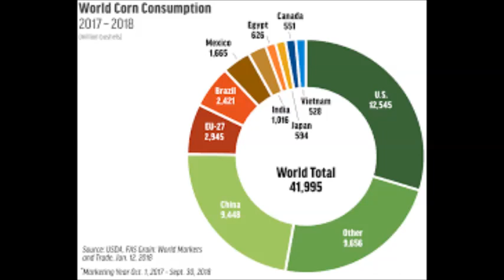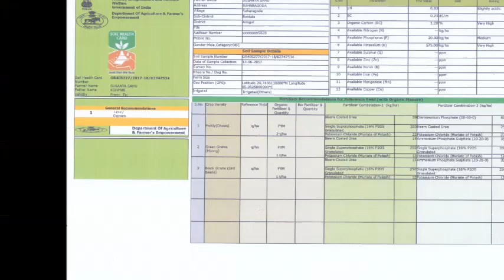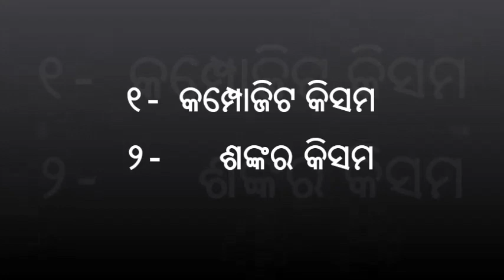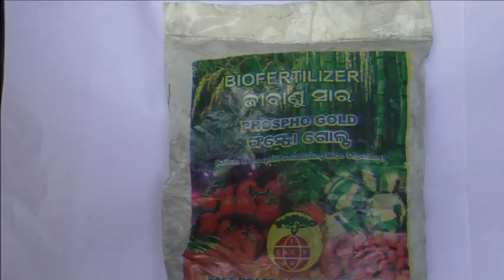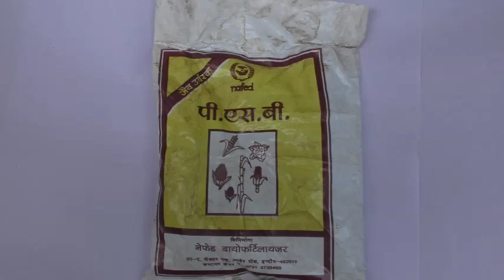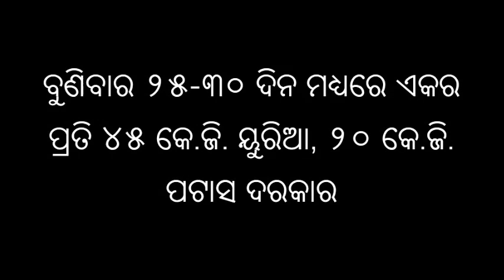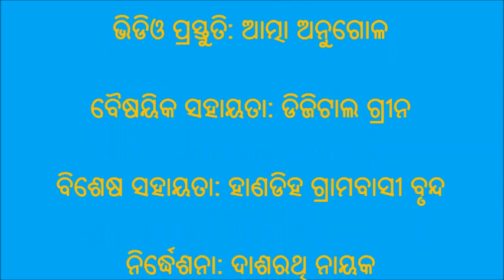Landpreparation and sowing of Maize Odia DoA